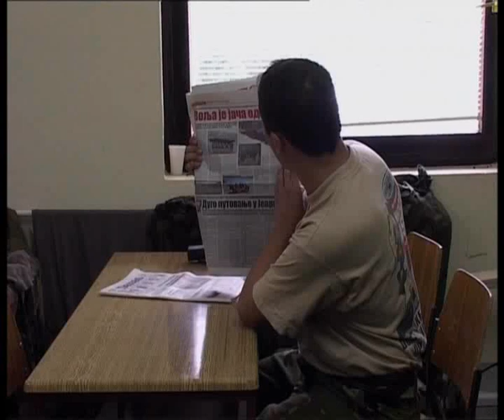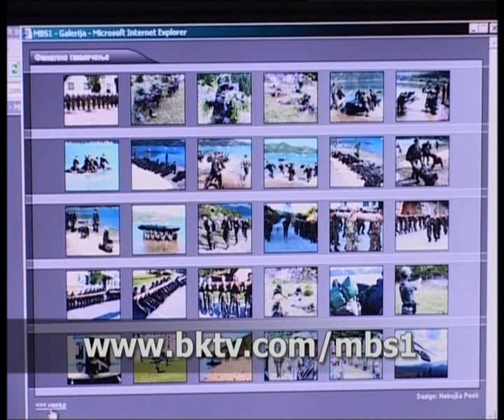MBS1 - Može biti samo jedan. Prva sezona, 9 epizoda